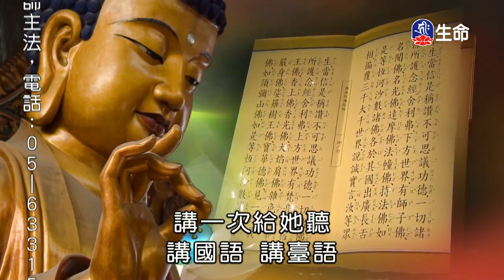八關齋戒的意義-1_海濤法師般若講座_(lifetv_20200221_06：00)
海濤法師般若講座_八關齋戒的意義。